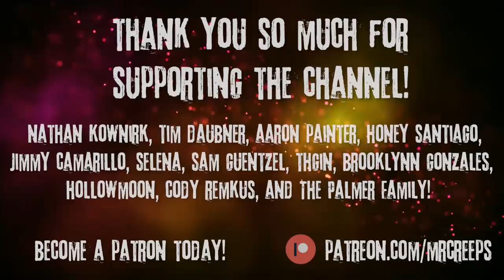"I Work As A Forest Ranger, The Previous Ranger Left Me Rules To Follow" Creepypasta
A new hire at the park receives a rude awakening when a mysterious list of rules shows up in his cabin.